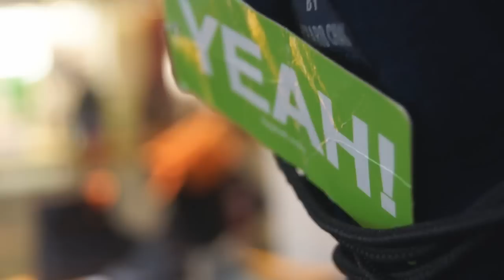YEAH! Happy Hour YEAH! Central Rama9 #7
YEAH! Happy Hour Happy Life กับช่วงมอบความสุขคืนให้กับลูกค้า ขอแสดงความยินดีกับคุณลูกค้าท่านที่ 7 หลังจากที่ซื้อกระเป๋าราคา 5,650 บาท ได้รับของแถมจากทาง YEAH! เป็นเสื้อ Obey  ราคา 1,590 บาท ฟรี ๆ 1 ตัว  ติดตามตอนต่อไปว่าเราจะไปเจอกันที่ที่สาขาไหน กับ YEAH! Happy Hour Happy Life ...